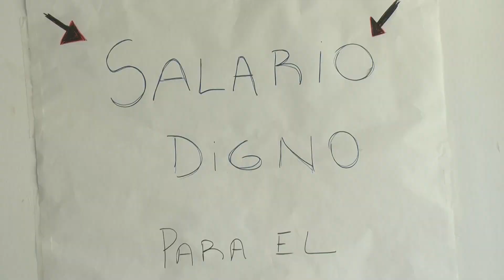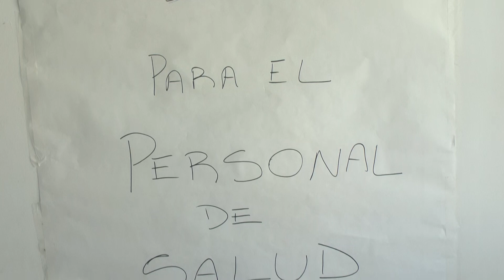Hospital Ceballos: Mañana habrá un nuevo paro y continúan las asambleas